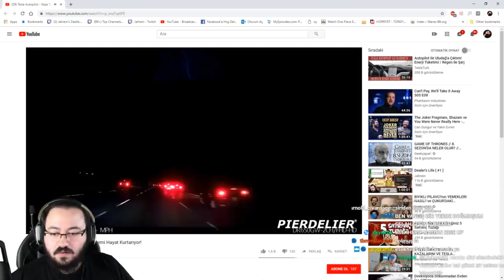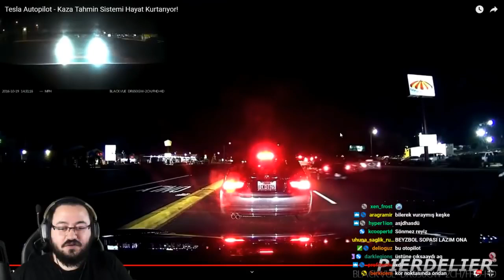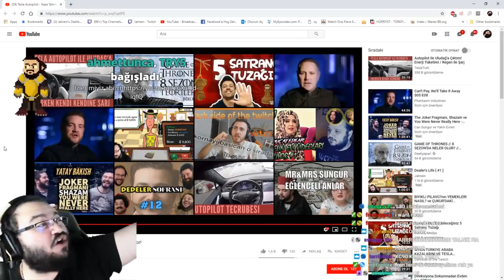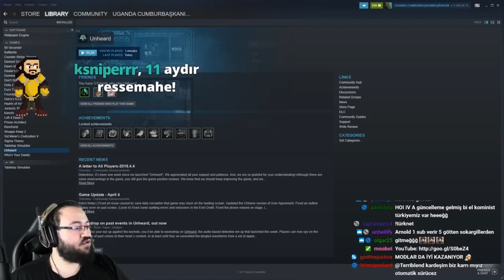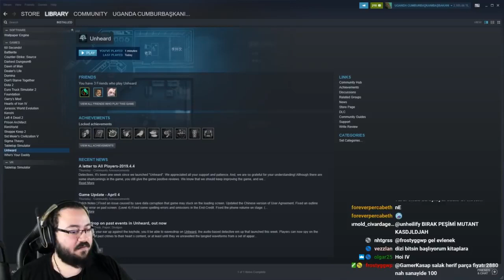JAHREİN TESLA AUTOPILOT KAZA TAHMİN SİSTEMİNİ İZLİYOR